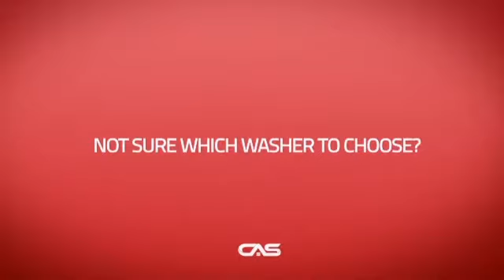Maytag MVWB765FW Top Load Washer